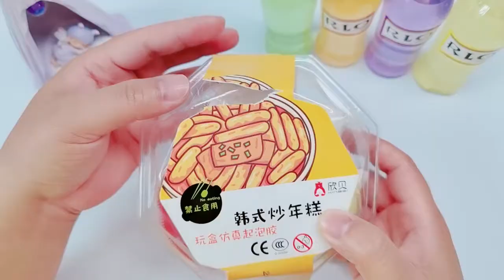小叮当的泥丢了？测评精品店的韩式炒年糕，没想结果太无语了【小叮当手作】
我们的视频不含任何可能对儿童造成不适的场景或情节。 小叮当的泥丢了？测评精品店的韩式炒年糕，没想结果太无语了